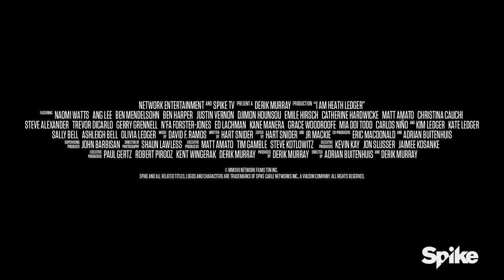I AM HEATH LEDGER Official Trailer (2017) Documentary Movie HD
I AM HEATH LEDGER is the movie by Adrian Buitenhuis.

PLOT: The film explores Heath Ledger’s Hollywood rise with roles in 10 Things I Hate About You, The Patriot, Brokeback Mountain, The Dark Knight, Monster’s Ball, and more. Naomi Watts, Ben Mendelsohn, director Ang Lee, and Ledger’s family and friends are some of the interviewed subjects.

I Am Heath Ledger will premiere at the Tribeca Film Festival on April 23 before hitting select theaters on May 3. The documentary will then air on Spike TV Wednesday, May 17 at 10:00 p.m. ET/PT, followed by digital and DVD releases on May 23.